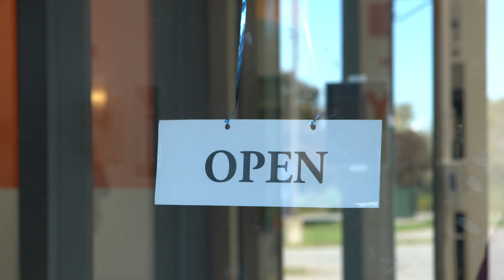Now Serving … National Cupcake Day™ 2020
National Cupcake Day™ is the most delicious way to show your support for animals in need! Register today (it’s free!) to get a taste of the sweetest item on our menu

Start sprinkling your love for animals by planning your Cupcake Day party! Simply plan to supply some delicious treats, and then invite co-workers, friends and family to attend in exchange for a donation to your local SPCA or Humane Society.